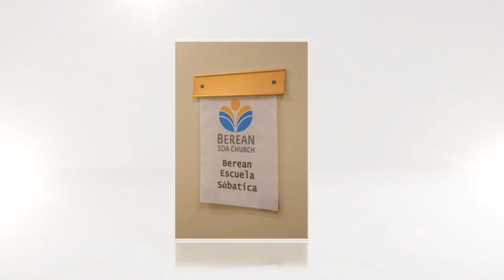This Week in Photos (Slideshow) January 24, 2020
Photos from Service January 18, 2020
Religious Liberty Day
Sermon by Guest Speaker Pastor Samuel Thomas, Jr.
Photos by Sam Cort Jr. MD